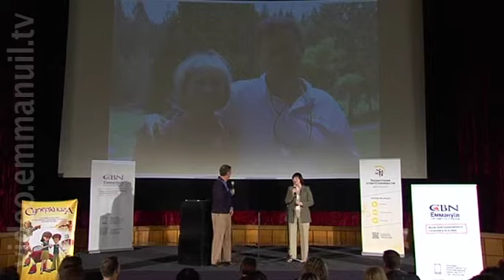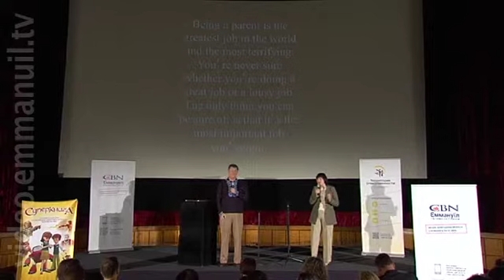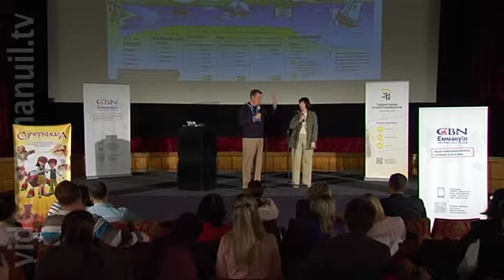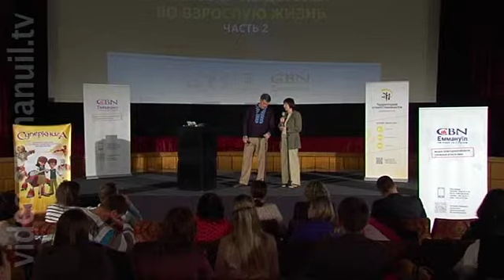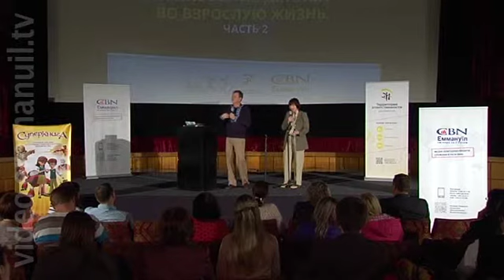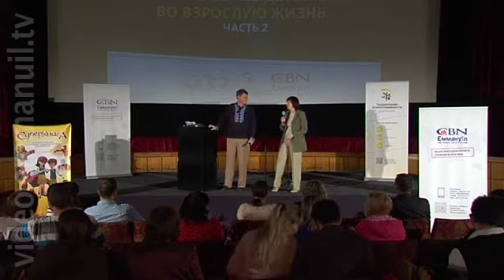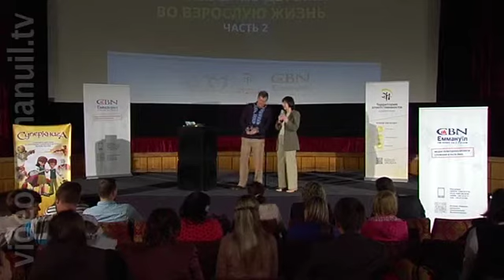Трансфер из детства во взрослую жизнь. Часть 4. Мак Огрен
Четвертая, углубленная часть семинара Мака Огрена «Трансфер из детства во взрослую жизнь» (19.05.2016 г., Киев). Мак Огрен - международный директор JH Ranch – лидерского служения, ориентированного на старшеклассников и молодежь. Темы семинара: Родительские роли и гармоничное взросление ребёнка. Как грамотно вывести ребёнка из родительской опеки и передать под опеку Бога. Как помочь ребёнку вырасти самостоятельной личностью. Ключевые ошибки, которые допускают родители. Ответы на сложные вопросы аудитории. Организаторы встречи – «Территория ответственности» (Ассоциация «Еммануил») при поддержке Альянса «Украина за семью».

tel, viber, whatsapp, telegram: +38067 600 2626

чтобы не пропосустить новые видео.